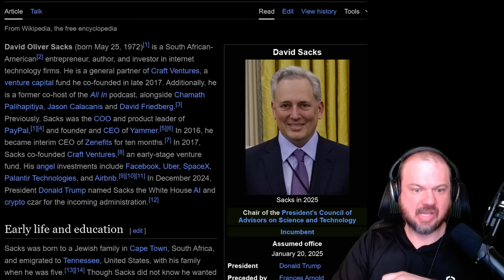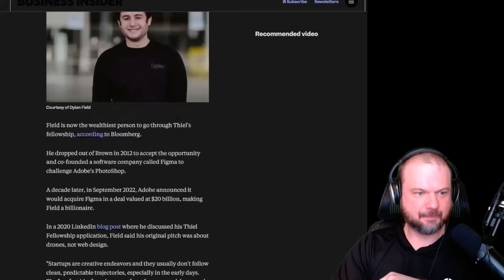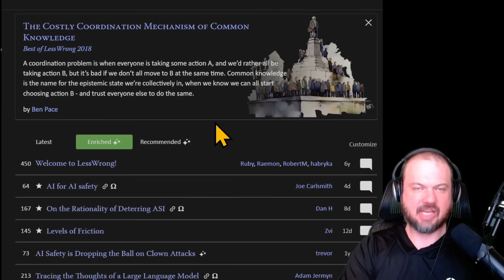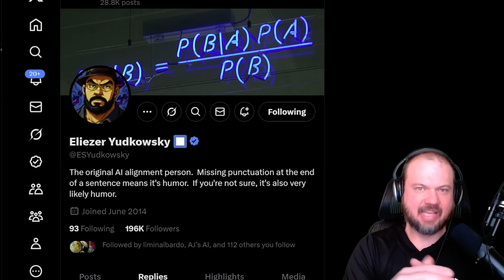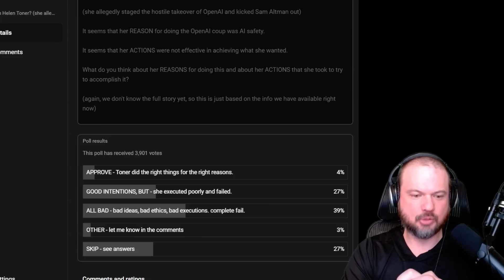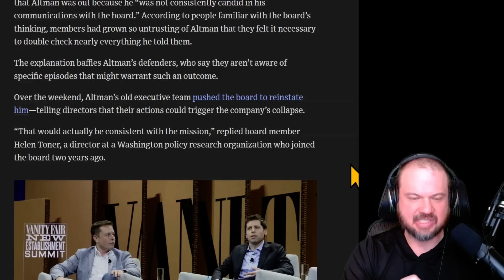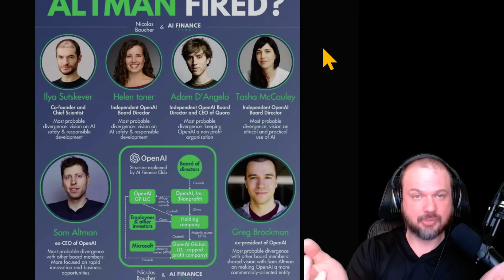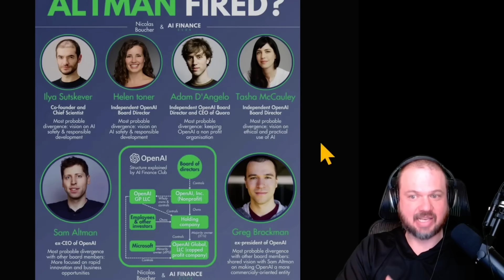The TRUTH About Sam Altman's Firing; Peter Thiel, Eliezer Yudkowsky and Effective Altruism